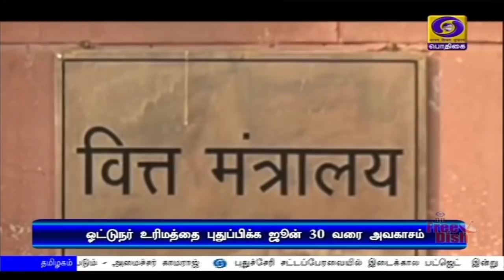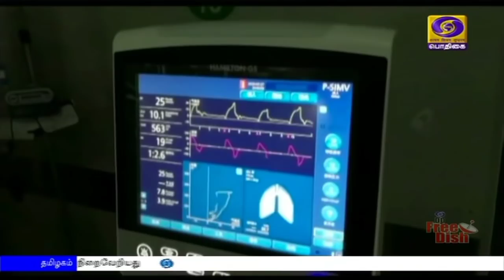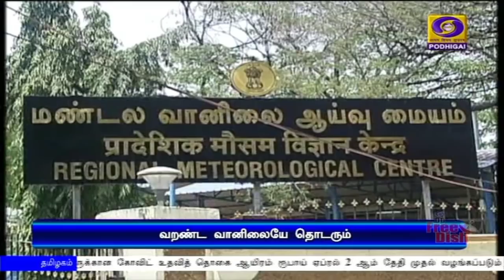பொதிகை காலை 11.00 மணி செய்திகள் [31.03.2020]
1)  கோவிட்-19 வைரஸ் தொற்றை எதிர்கொள்வதற்கு உலக நாடுகளில் பின்பற்றப்படும் சிறந்த நடைமுறைகளை கண்டறிய வேண்டும் -   இந்தியத் தூதர்களுக்கு பிரதமர் நரேந்திர மோதி வலியுறுத்தல்.

2)   நாடு முழுவதும் கோவிட்-19 வைரஸ் தொற்றால் பாதிக்கப்பட்டவர்களின் எண்ணிக்கை ஆயிரத்து 251-ஆக
 உயர்வு.  போதிய அளவில் முகக்கவசங்கள், செயற்கை சுவாசக் கருவிகளை தயார்நிலையில் வைக்க மத்திய அரசு தீவிரம்.

3)  தில்லியில் நடைபெற்ற மத நிகழ்ச்சியில் கலந்து கொண்ட தெலங்கானாவைச் சேர்ந்த ஆறு பேர் கோவிட் 19 தொற்றால் உயிரிழப்பு - நிகழ்ச்சி ஏற்பாட்டாளர்கள் மீது கடும் நடவடிக்கை என தில்லி அரசு எச்சரிக்கை.